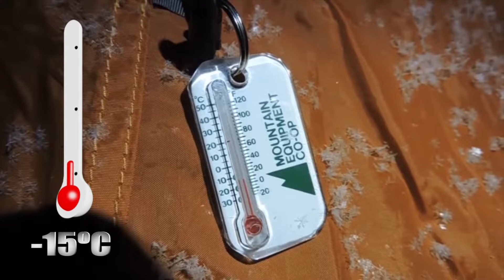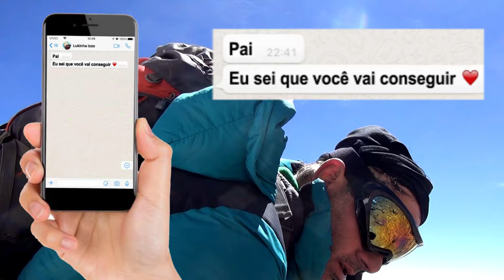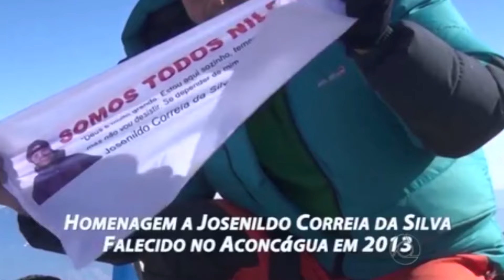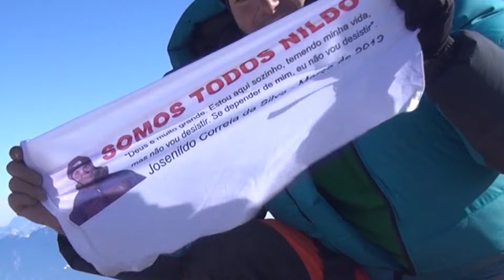Expedição solo ao cume do monte Aconcágua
Expedição ao cume do monte Aconcágua, a maior montanha das Américas.  (Em breve, vídeo completo da expedição finalizada com êxito e sozinho).